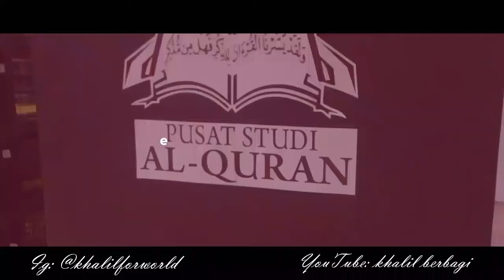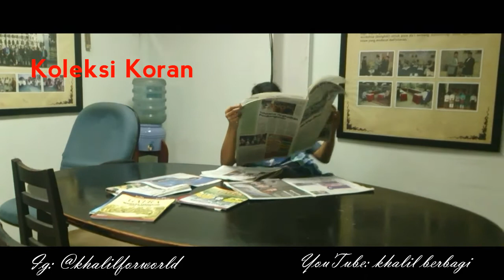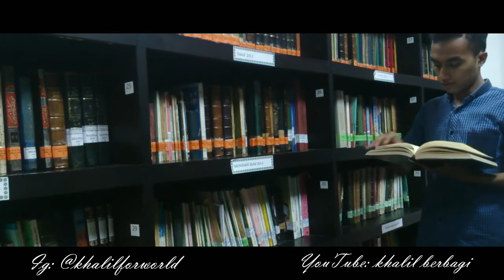Perpustakaan Pusat Studi Al-Qur'an - Lentera Hati (KHALILULLAH dan KHAIRUL ANWAR)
Channel ini sekedar untuk berbagi